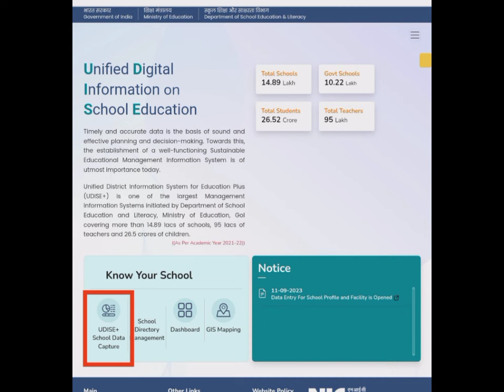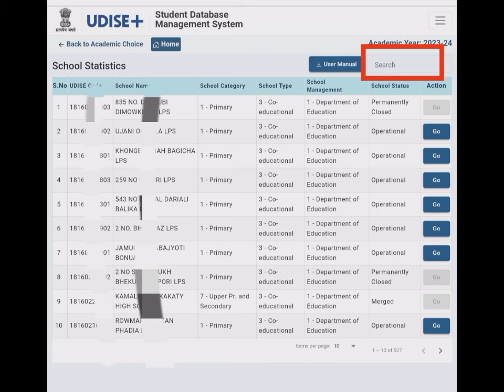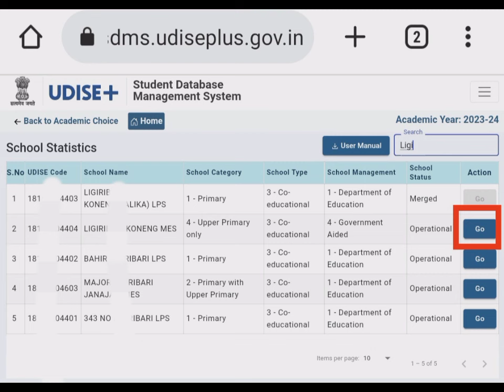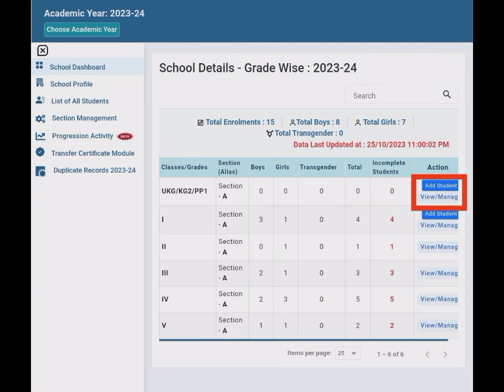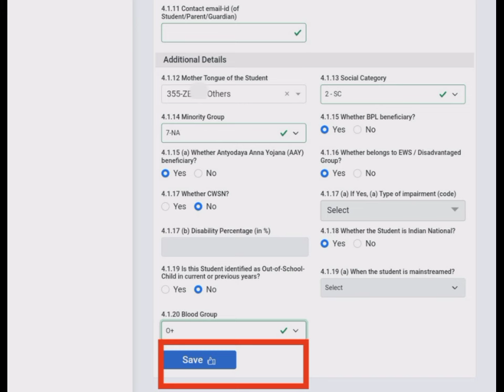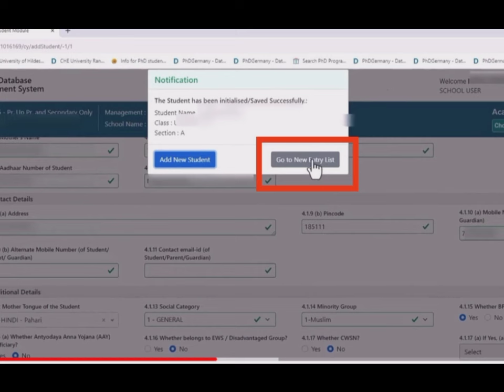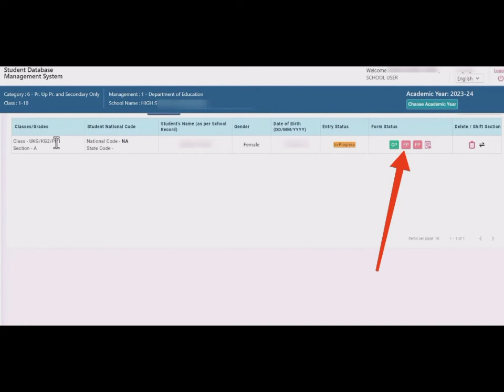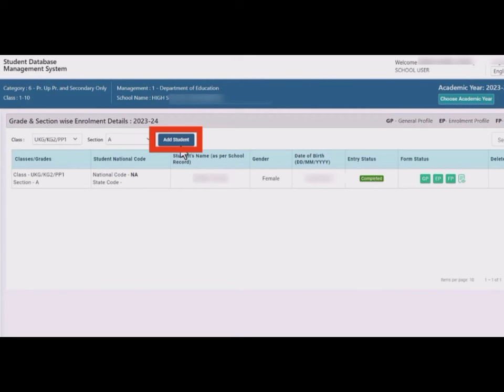How To Add New Students In Udise+2023-24//নতুনকৈ নামভৰ্তি কৰা ছাত্ৰ-ছাত্ৰী সকলক কেনেকৈ Add কৰিব//